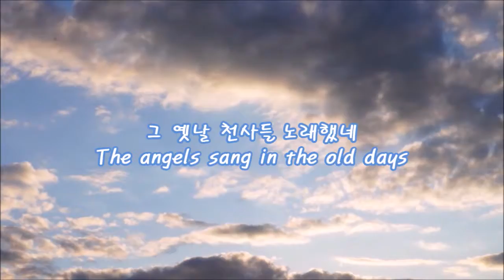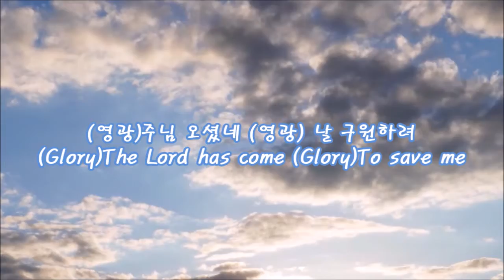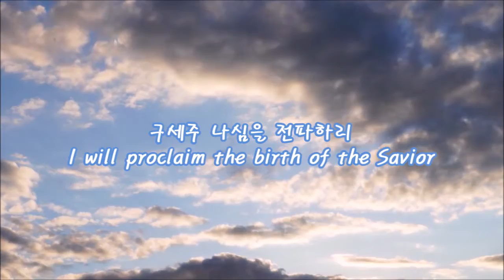10 높이 계신 주께 영광 - 예찬마을 5집 (Glory To The Most High - Yechan Maeul)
영광을 높이 계신 주께 영광
Glory to the Lord in the highest
구세주 나심을 전파하리
I will proclaim the birth of the Savior
그 옛날 천사들 노래했네
The angels sang in the old days
주님의 사랑을 선포했네
The proclaimed the love of the Lord
기쁨과 희망의 소식일세
It is the news of joy and hope
만백성 구하실 주 예수님
of Jesus who will save the whole world

(영광)주님 오셨네 (영광) 날 구원하려
(Glory)The Lord has come (Glory)To save me
온세상 전파할 복음일세 주님께 영광
It is the Gospel to be proclaimed to the whole world, glory to the Lord